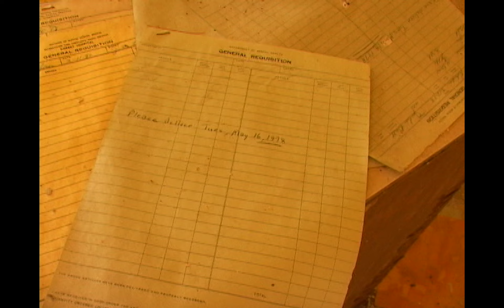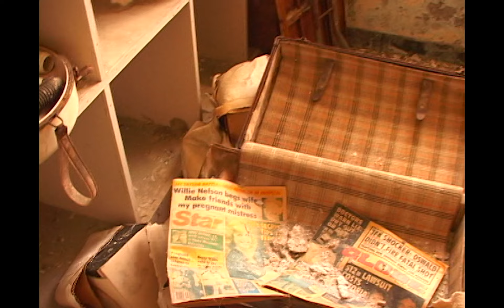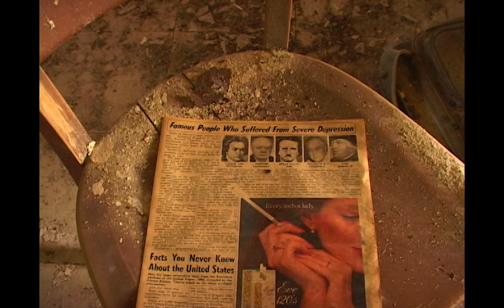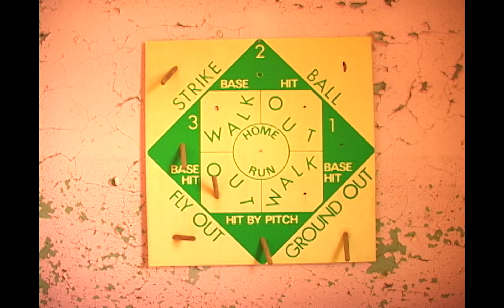Exploring a Time Capsule Asylum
It was definitely Van Gogh haha. Filmed on Sony Vx2000